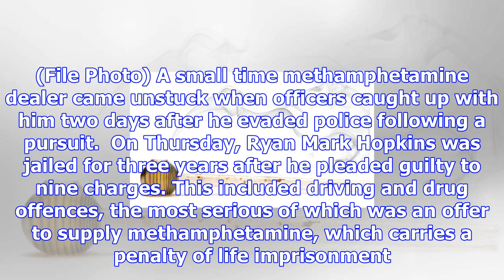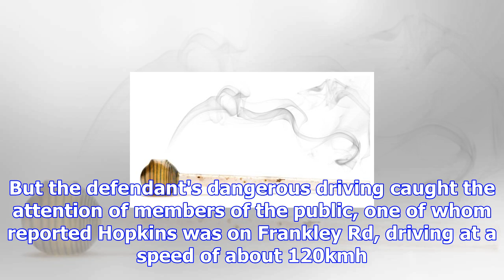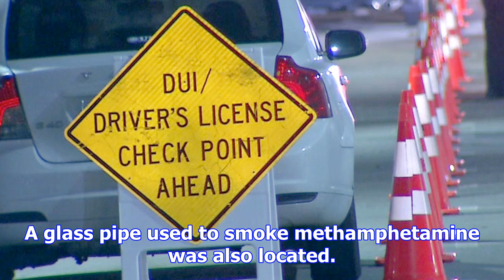Meth dealer nabbed at police alcohol checkpoint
DEENA COSTER Last updated 16:35, November 24 2017 Methamphetamine, cash and a glass pipe was found i...